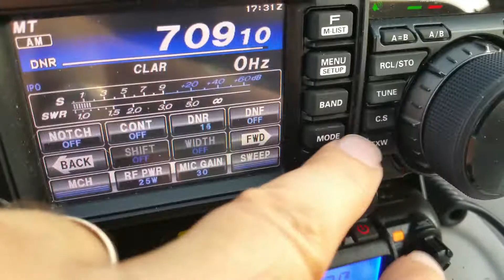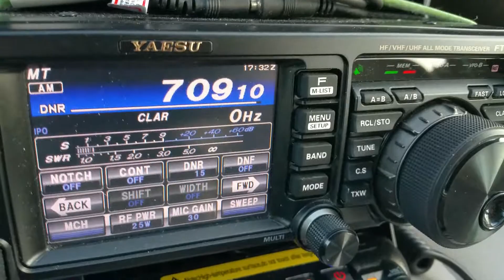Cubs on Yaesu FT-991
Using DNR  digital noise reduction in my FT991, I can just about silence all the celebrating from the "other" team fans, the Indians.
Go Cubs!
maybe it should be called Digital Fan Noise reduction DFNR

AG6IF